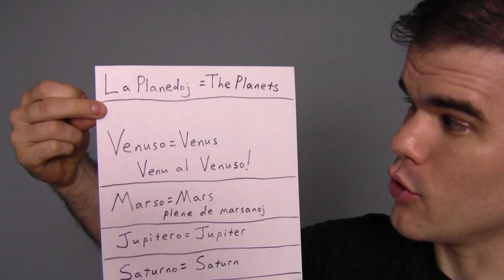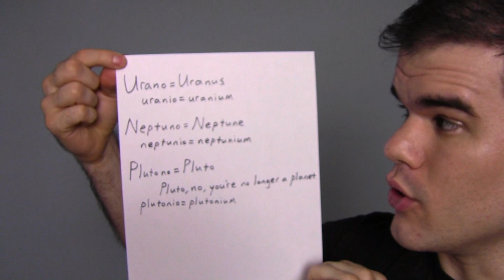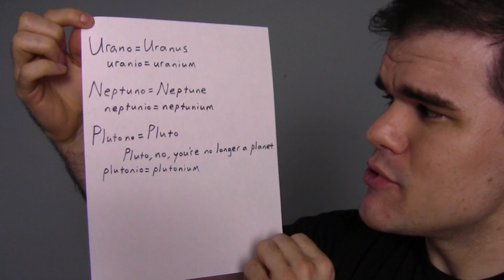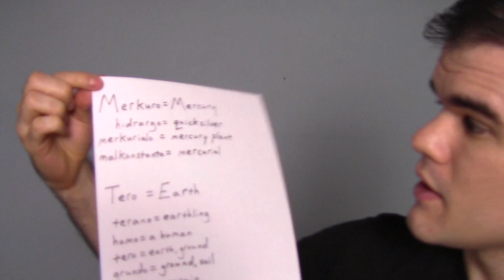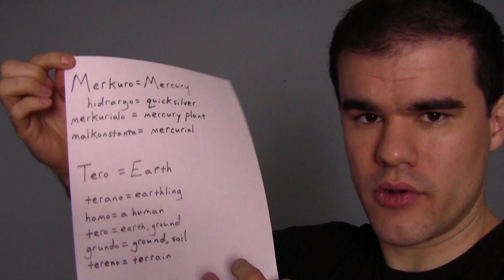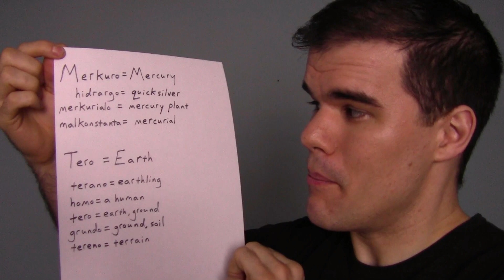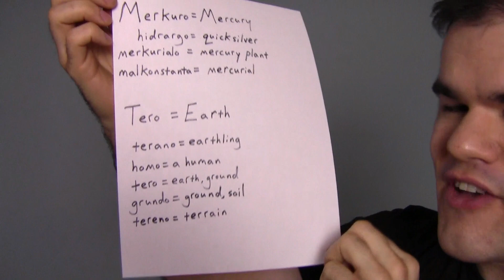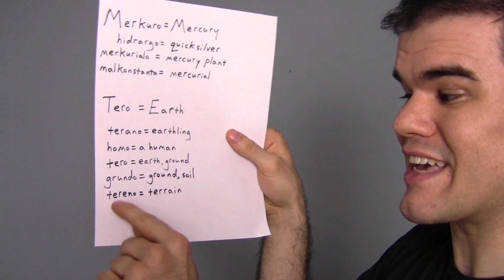The Solar System in Esperanto (La Planedoj)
Alex Miller talks about the solar system, the planets it contains, and some related words to learn alongside them.

Vocab words include Suno, Suna Sistemo, Merkuro, Hidrargo, Merkurialo, Malkonstanta, Venuso, Tero, Terano, Grundo, Tereno, Marso, Marsano, Jupitero, Saturno, Urano, Uranio, Neptuno, Neptunio, Plutono, Plutonio, and Planedo.